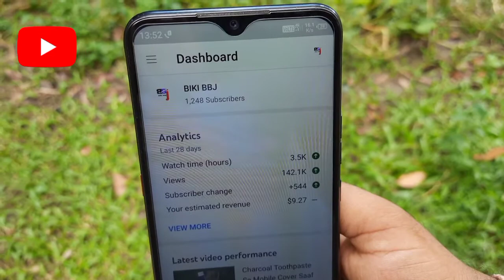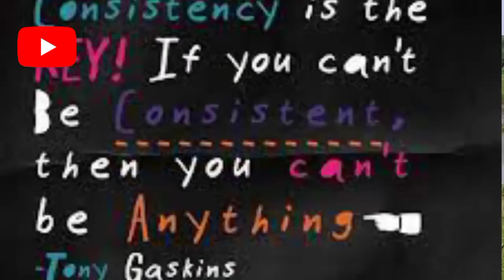0 To 1 K Story | BIKIBBJ | 1 K SPECIAL VIDEO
0 To 1 K Story | BIKIBBJ | 1 K SPECIAL VIDEO | 🔥

Hello friends,
I am biki and my channel "BIKI BBJ" you will get this kind of videos, like - technical, educational, interesting fact and motivational.